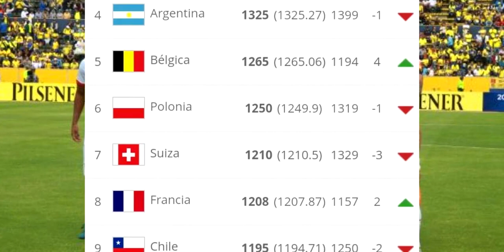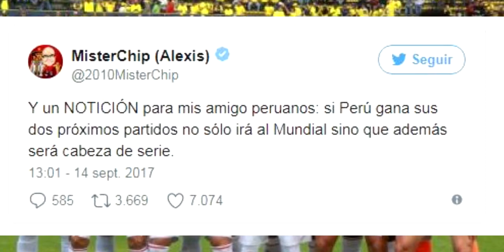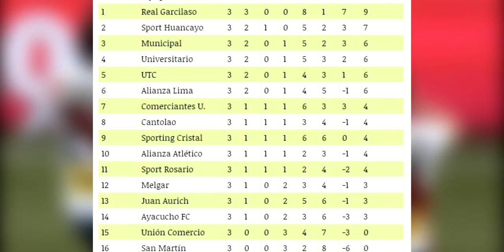HISTORICA POSICIÓN DE PERÚ | ''ASCUES ANDA DULCE" | EL PRECIO DE LAS ENTRADAS | MANICERO ROTO Y MÁS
● En este vídeo te doy a conocer el puesto de Perú en el Ranking Fifa, el precio de las entradas para el partido entre Argentina y Perú, lo que dijo Pablo Bengochea y más.